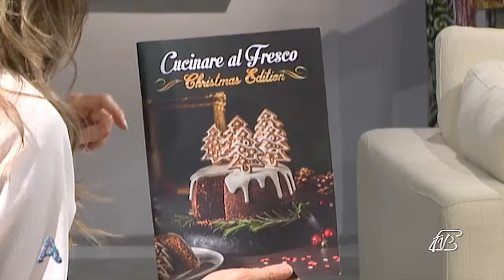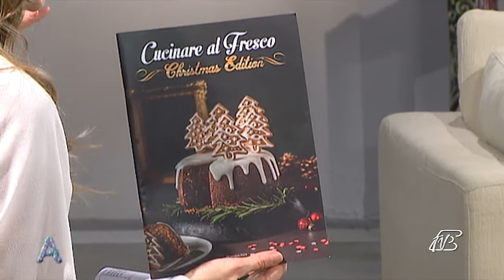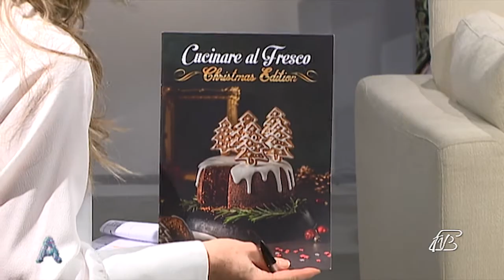ANGOLI 27/12/2019: "CUCINARE AL FRESCO - CHRISTMAS EDITION" IL RICETTARIO DEL NATALE 2019